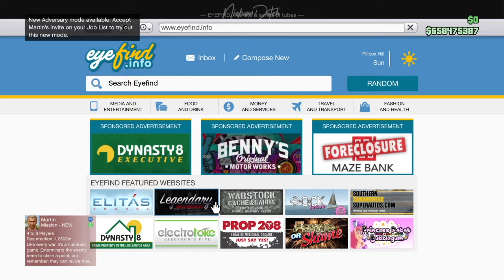Gta 5 Online Grotti Turismo Classic Ferrari F40 New DLC Car 1.38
Hi Everyone

Nick van Dutch here.

A new car has been released today by Rockstar.
Its the GROTTI TURISMO CLASSIC which is known as the FERRARI F40

TURISMO CLASSIC
- STOCK PRICE 905K
- MAX UPGRADES 300K
- FULLY UPGRADED 1.2M

GROTTI TURISMO CLASSIC
FERRARI F40

Cunning Stunts Special Vehicle Circuit

Second Channel
Software Vortex by Nick van Dutch

The place to get your sport jerseys, shirts, and kits

Playing games all day long? Get them here for the lowest price

NickvanDutch - Nick van Dutch - NickvDutch - NVD